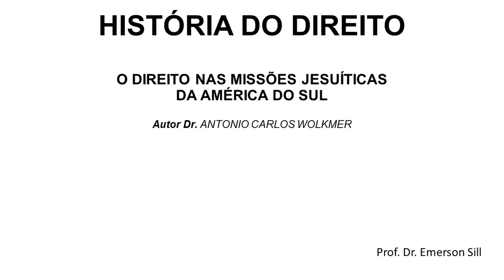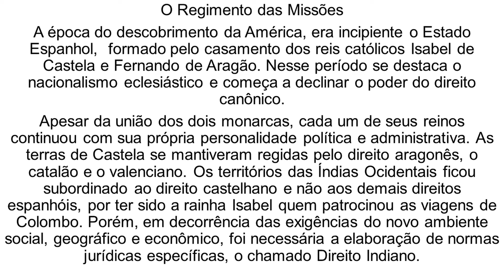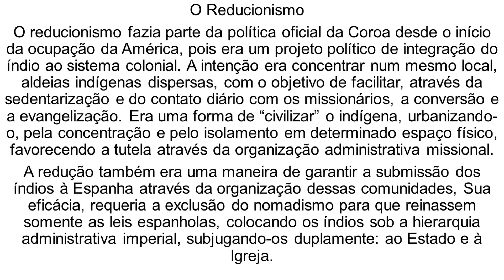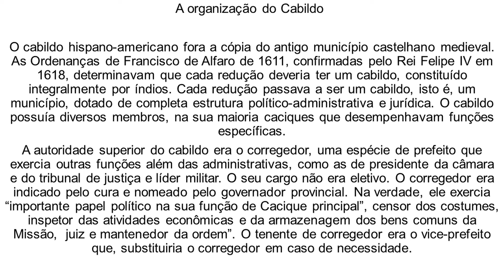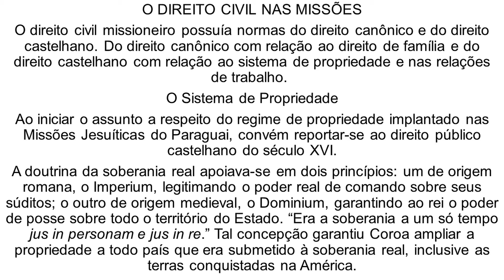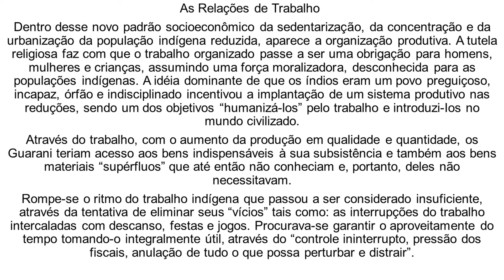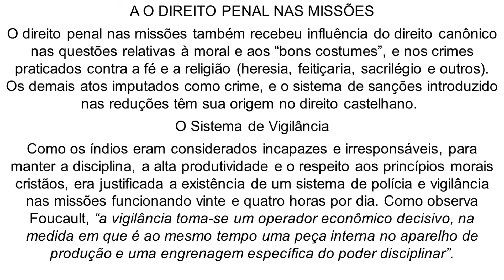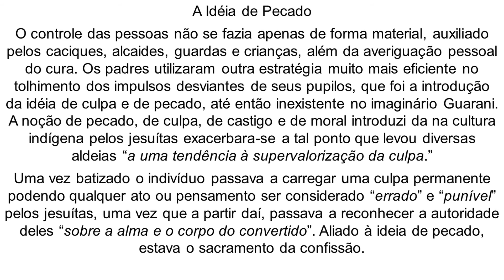ENTEDENDO A HISTÓRIA DO DIREITO - O DIREITO NAS MISSÕES JESUÍTICAS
A proposta deste vídeo é discutir o processo histórico do direito no brasil dessa forma levantar os dados referentes a sua formação, nesse sentido trazemos as discussões sobre o direito exercido pelos padres jesuítas no Brasil durante o processo de catequização – aspecto primordial na formação do direito brasileiro.’.